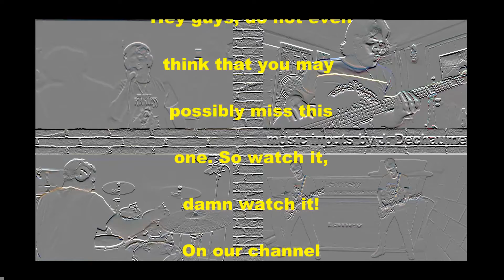Trailer of our new original song [NOT ENOUGH]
Performing credits:
- Davy Ledro (France): vocals & keyboards
- Julien Dechaume (France): drums
- Eloisio Michalski (Brazil): e-bass
- Fabio Guadagnuolo (Switzerland): e-guitars

Lyrics and music originally by: E. Michalski
Additional music inputs by: J. Dechaume / D. Ledro / F. Guadagnuolo